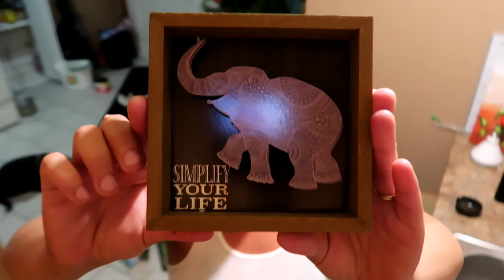Motivational | Speed Clean | Realistic living | organizing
Motivational speed clean

and follow me in instagram mellie2004